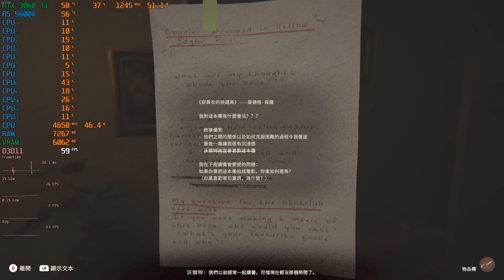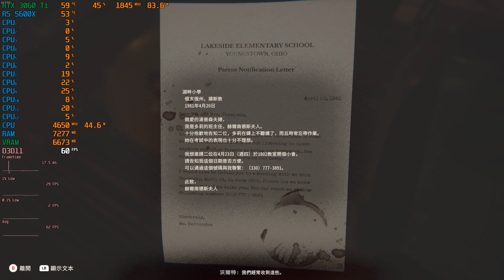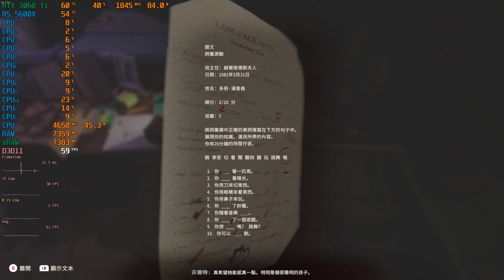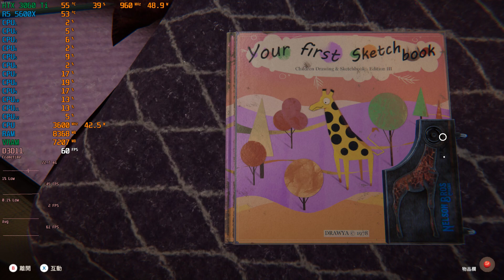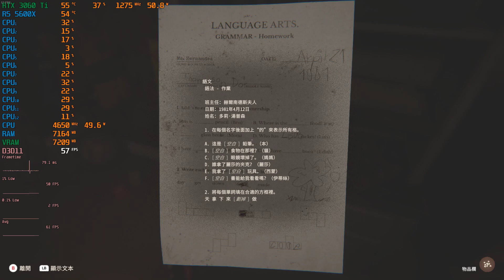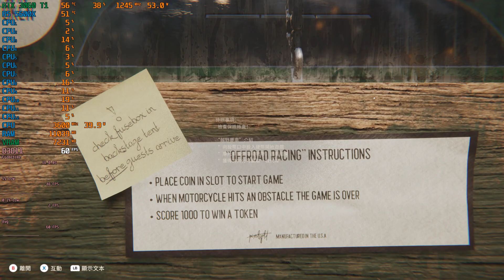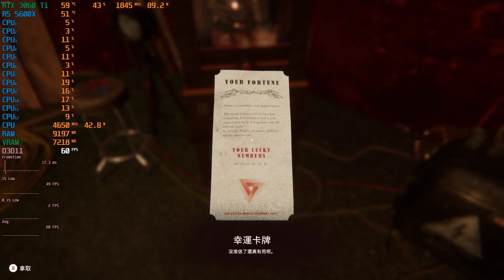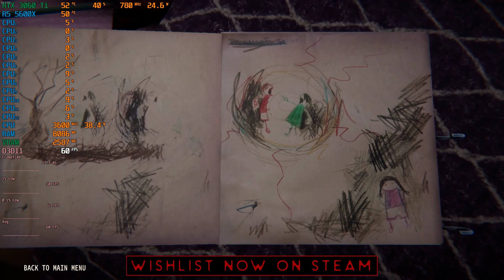Reveil Demo 3060TI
優化不錯、操作順暢、完成度頗高
解謎安排跟遊戲流程也有趣
場景過渡自然
氛圍渲染也很棒
讓人想到層層恐懼
支援正體中文
這款會買

Good optimization, smooth controls, and high level of completion. Puzzle arrangements and game progression are also enjoyable. Scene transitions feel natural. The atmosphere rendering is excellent, reminiscent of "Layer of Fear".Supports Traditional Chinese.I will buy this game.